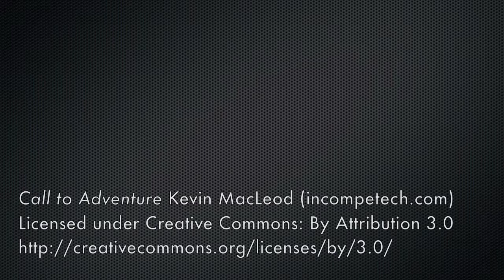Kayak Around Florida Clip (Spanish)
Para mas Informacion: http:/KayakAroundFlorida.wordpress.com

Musica utilizada con permiso y atribuciones propias ISRC: USUAN1300022